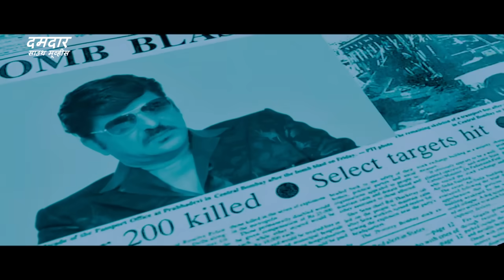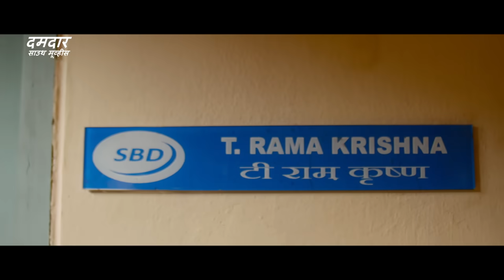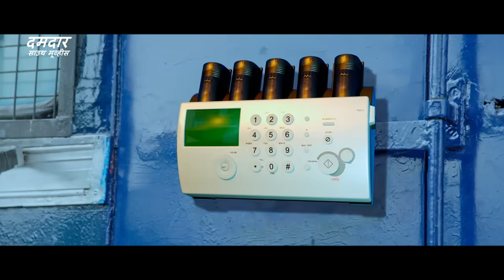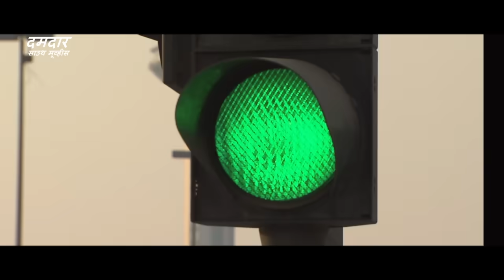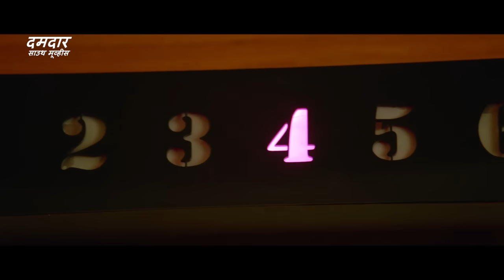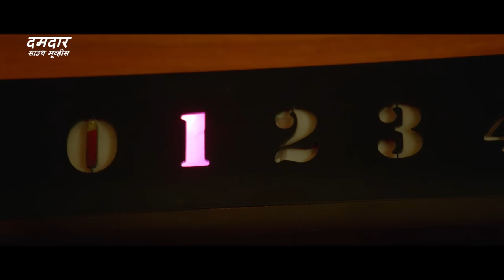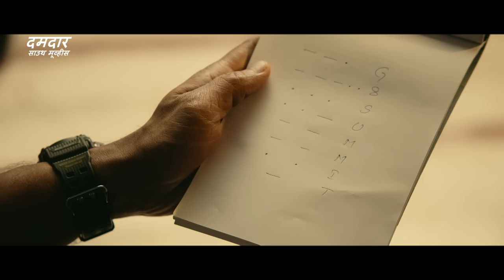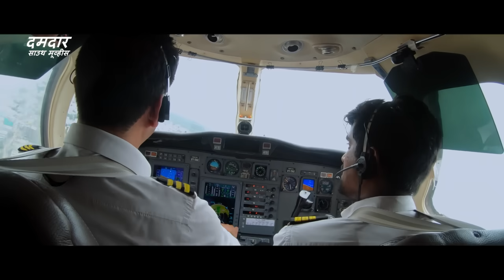ब्लैक कोबरा (BLACK COBRA) हिंदी डब्ड फुल मूवी | गोपीचंद, ज़रीन खान, मेहरीन | साउथ एक्शन रोमांटिक मूवी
Presenting South (Sauth) Indian Movies Dubbed In Hindi Full Action Romantic Movie (साउथ मूवी, सुपरहिट हिंदी डब्ड फिल्म, हिंदी मूवी) "ब्लैक कोबरा" starring  Gopichand, Zareen Khan & Mehreen Pirzada. Exclusively on @DumdaarSouthMovies

Credits:
Starring Gopichand, Zareen Khan & Mehreen Pirzada
Directed by Thiru
Produced by  Rama Brahmam Sunkara
Written by bburi Ravi
Screenplay by Thiru
Story by Thiru
Background Score:  Sricharan Pakala
Cinematography by Vetri Palanisamy

Synopsis
Arjun (Gopichand), one of RAW’s best agents, who also leads a double life as Ramakrishna, who works as a bank employee. For years, RAW has been planning to capture Qureshi, who has been behind some of the biggest terror attacks in India. Despite knowing Qureshi is in Pakistan, RAW is helpless. In one of his missions, Arjun goes to Syria to nab a key member of Qureshi’s gang. It sets him off on a journey which brings him face to face with Qureshi’s son Sohail (Upen Patel). Watch the movie to find out whether Arjun would succeed in his mission or not.